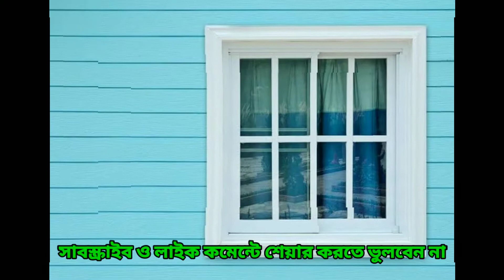Top61Modern Window House // and box window design front // most janalar design ideas election home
আমরা দক্ষ মিষ্টি দিয়ে বাড়ির কাজ করে থাকি যোগাযোগ ইমু নম্বর -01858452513